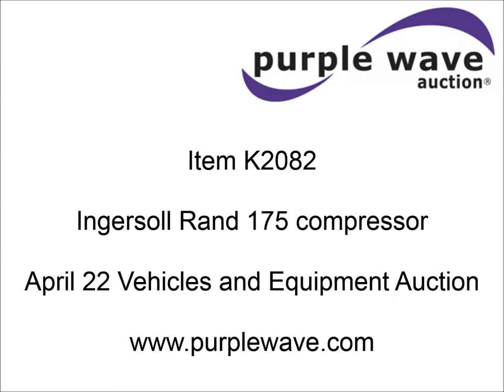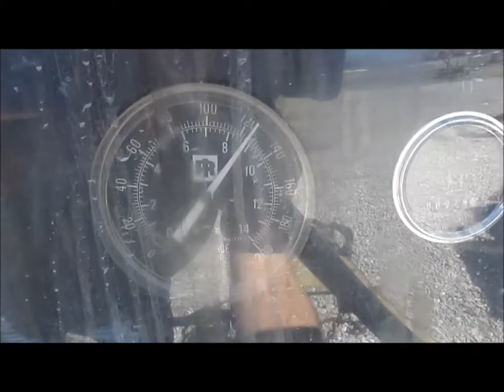Ingersoll Rand 175 compressor for sale | sold at auction April 22, 2015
Ingersoll Rand 175 compressor
929 hours on meter
Deutz DSL three cylinder engine
Pintle hitch
ST205/75R16 tires
Serial 165805

It was located in Columbia, MO, and we sold it to the highest bidder for $5,280.